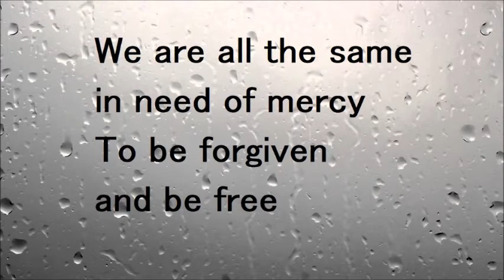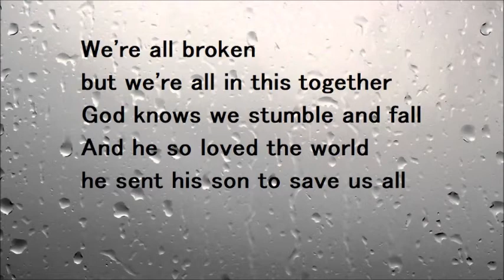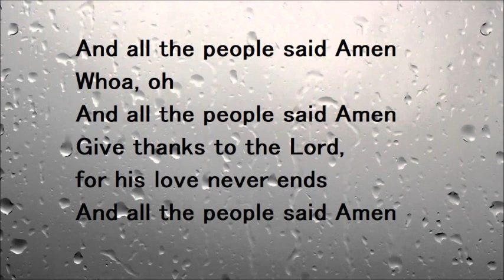And All the People Said Amen